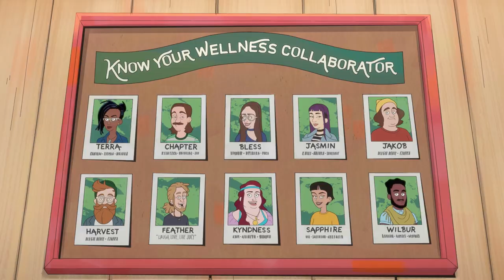Chicago Party Aunt: What Is Happening With Coffee?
Getting a cup of joe in the windy city isn't quite what it used to be, and change is hard for the legendary native Diane Dunbrowski.

Chicago Party Aunt now streaming on Netflix.

About Netflix: Netflix is the world's leading streaming entertainment service with over 209 million paid memberships in over 190 countries enjoying TV series, documentaries and feature films across a wide variety of genres and languages. Members can watch as much as they want, anytime, anywhere, on any internet-connected screen. Members can play, pause and resume watching, all without commercials or commitments.